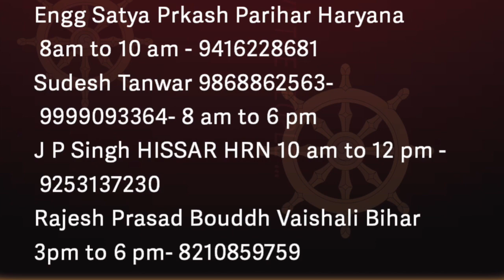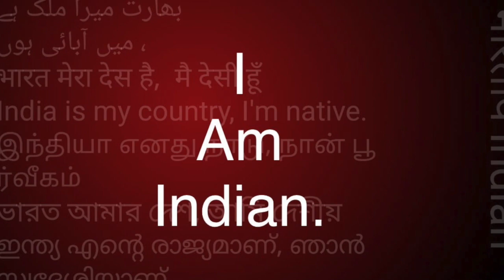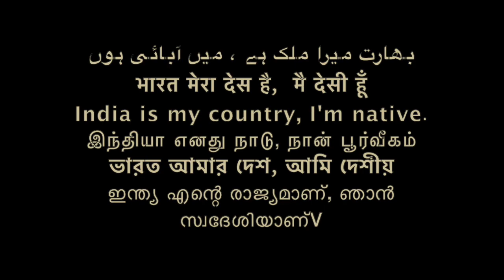कहानी काओ और गिलहरी की समण संघ शिवमंगल छत्तीस गढ़ /Sudhir Raj Singh/Pali